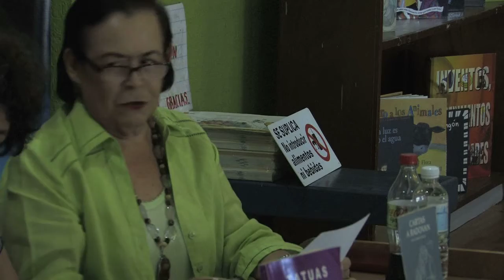Huellas en la Historia (9 mayo 2013)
La poeta y actriz de teatro sinaloense Rosa María Peraza durante su participación en el programa Huellas en la Historia que organiza la Biblioteca Gilberto Owen del Instituto Sinaloense de Cultura (ISIC).